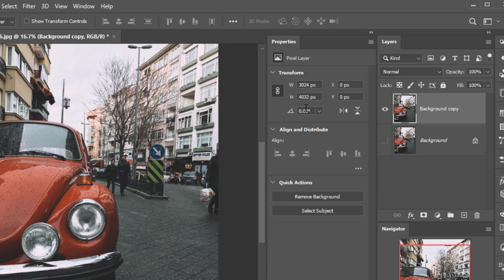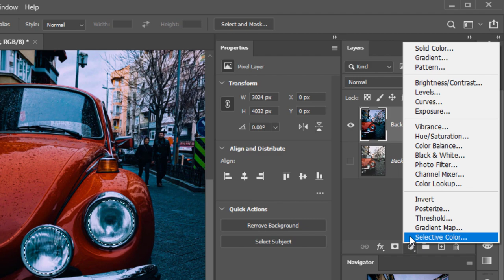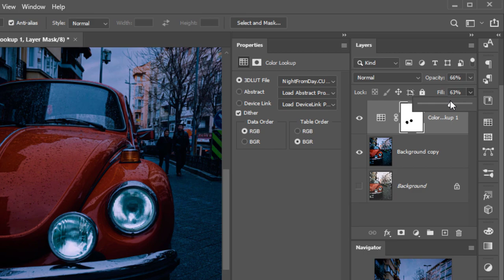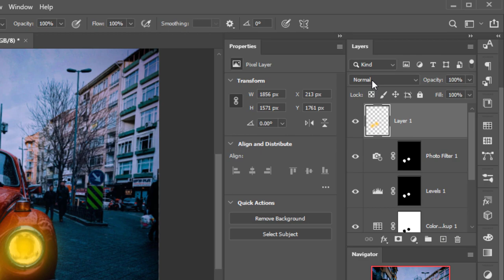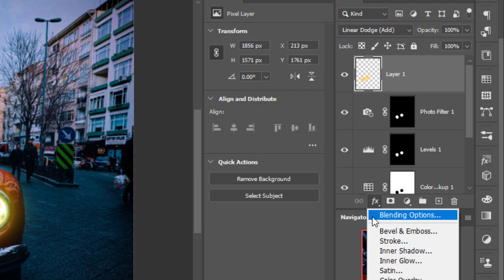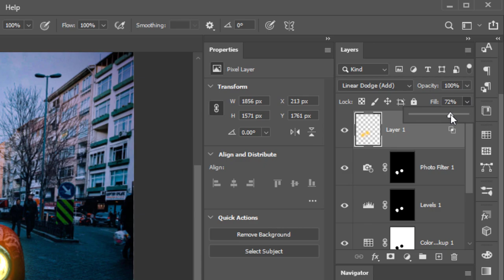Turn On Car Headlights - Photoshop Tutorial | Realistic Blend Effect